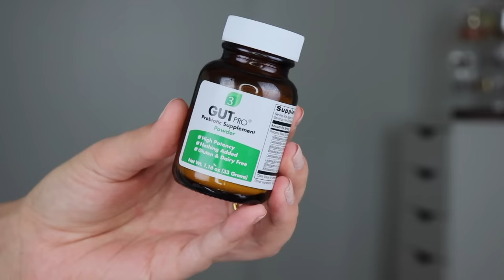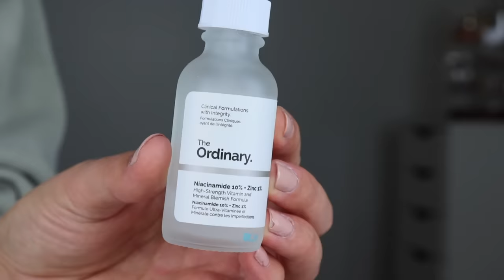HOW I CLEARED MY SKIN IN 30 DAYS *naturally*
How I got rid of my Cystic Acne / Texture for good! Please share 💜

PRODUCTS I MENTIONED : * * Updated 2024 * *

1. Taking a food Intolerance / sensitivity test
My Top pick (the one I've taken)
Another great one!

2. DOING A DETOX
Juicer I have

3. PROBIOTIC RICH FOODS: Kimchi, Kefir, Kombucha, SauerKraut, applecider vinegar, Miso ect..

(the same exact one that I show, the brand just rebranded recently so its now called Smidge)

Cod Liver Oil (rich in Vitamin A, so no need to take vitamin A pills if you're taking this)

VITAMINS I MENTIONED:
(only take as recommended on bottle)

Vitamin A
(best taken in something stable like this)

Vitamin B5

Zinc Picolinate OR.. raw real Zinc from same brand as probiotics *I take the oyster zinc now!!

SERUM:
The Ordinary Niacinamide 10% + Zinc 1%